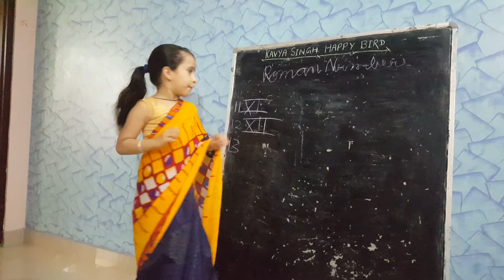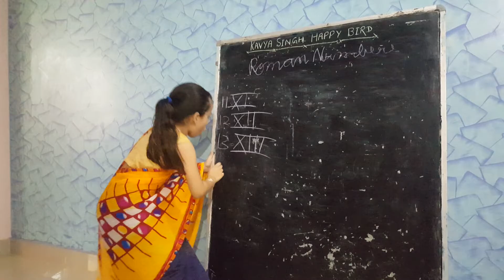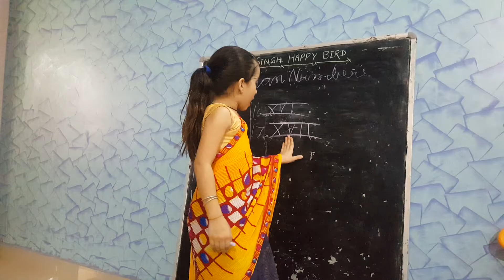Roman numbers learn {11 to 20} Day-2 II kavya singh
Kavya Singh Happy Bird